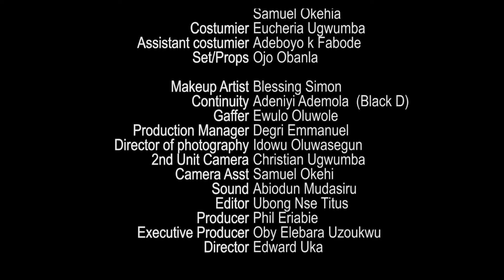Belinda's Note - Nigerian Movie